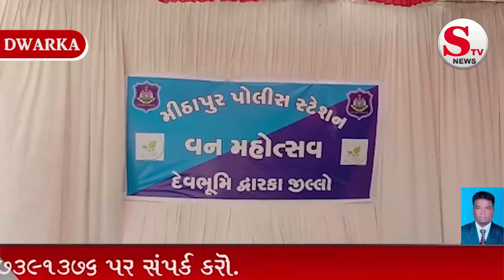ધારાસભ્યશ્રી પબુભા માણેક તથા આર.એસ.એસના જવાનો દ્વારા મીઠાપુર પોલીસ સ્ટેશન ખાતે યોજાયું વૃક્ષારોપણ